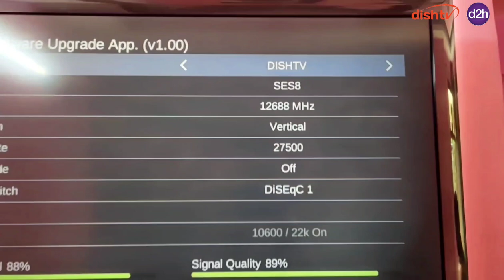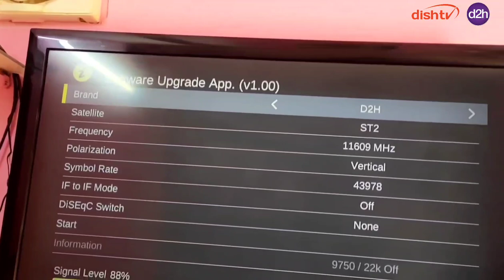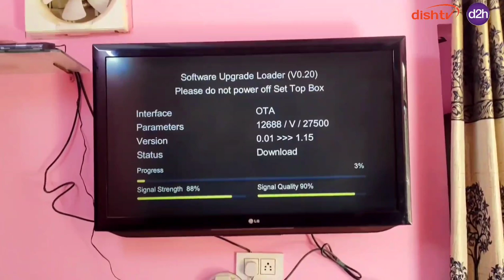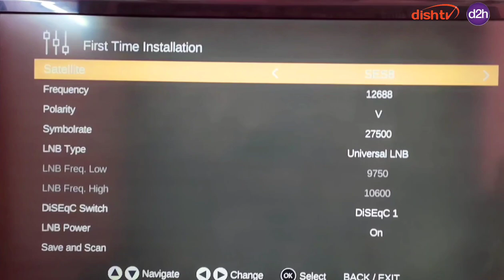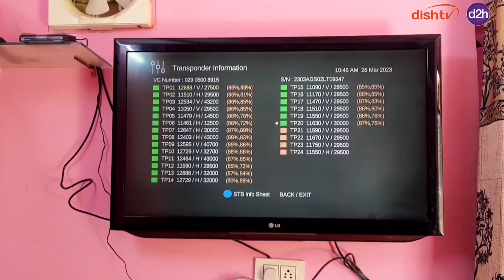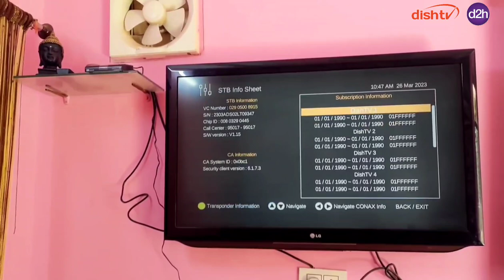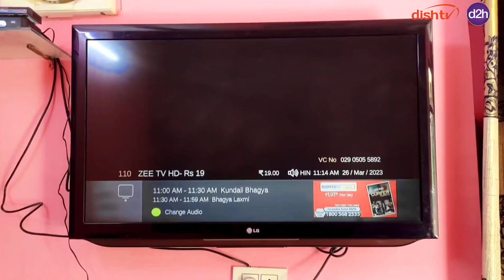Tata Sky हटा कर Dish Tv लगाया | Dish Tv 5710 First Look Picture Quality ✅ | Dish Tv 5710 Review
Aaj is video me, mene Apko Dish tv 5710 Model Unboxing First time Installation First Look Picture Quality chack karke is video me dikhaya hai, ummeed hai aapko video Pasand ayegi video ko like or share jaroor karte jana 🙏 dhanyawad

YouTube Search Results:-dish tv
dd free dish
dish tv new box book kaise kare
dish tv hd set top box
dish tv letest box
dish tv box
dish tv offer
dish tv new offer
dishtv
dish tv hd
dish tv zing super fta box
dish tv new connection offers 2023
dish tv offers
dish tv letest box unboxing
dish tv letest box offer
dish tv new connection price
diah tv online book kare
tata play
dish tv all set top box
dish tv best box
dish tv set top box future
dish tv letest hd box
dish tv zing box
dish tv top model
dish tv smart hub box
dish tv smart hub review
dish tv update
dish tv new setup box 2023
diah tv office
dishtv new connection
dish tv new connection free
dish tv d2h 5510 box
dish tv new set top box
how to buy dish tv
dish tv smart hub unboxing